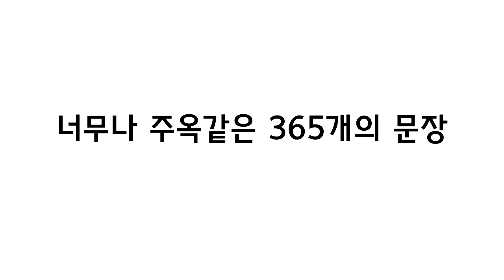2017년 회화 다이어리365 티져 [독일어]